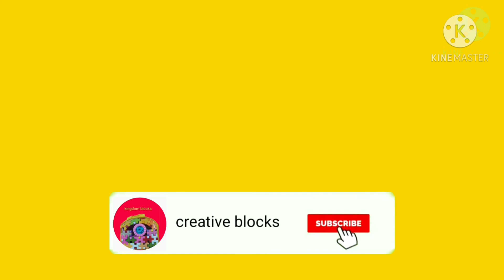Bulldozer using kingdom blocks | wheel loader | how to make bulldozer using kingdom blocks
Welcome to our channel is video me aap ko bulldozer dekhne ko melanga easy step isko banane ke bulldozer ya wheel loader kingdom blocks se banaya hai agar aap ke pass kingdom blocks nahi hai to aap Amazon se buy kar sakte hai link available in below